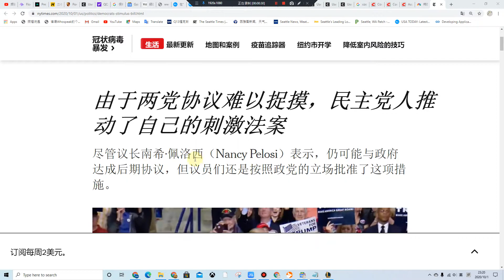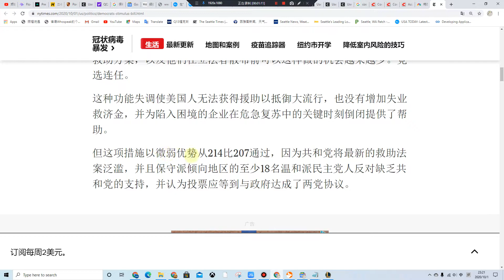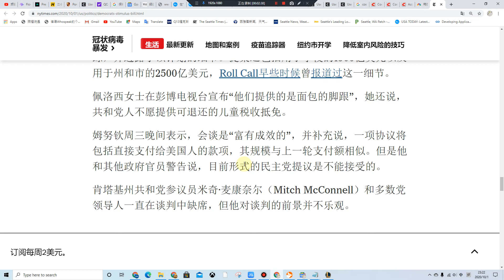第二笔纾困金众议院已214票通过 众议院民主党周四通过了一项2.2万亿美元的刺激计划，该计划将为家庭，学校，饭店，企业和航空公司员工提供援助 美股 美国经济